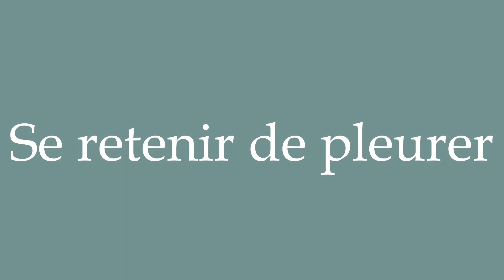How to Pronounce ''Se retenir de pleurer'' (Holding back tears) Correctly in French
Learn how to say and properly pronounce ''Se retenir de pleurer'' in French with this free pronunciation tutorial. Apprenez à prononcer des mots en français grâce à nos tutoriels.